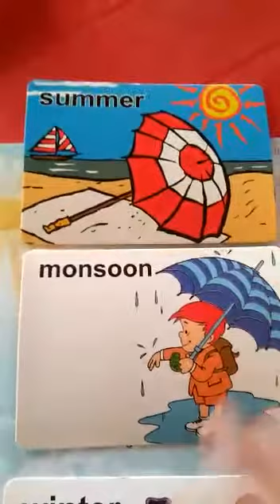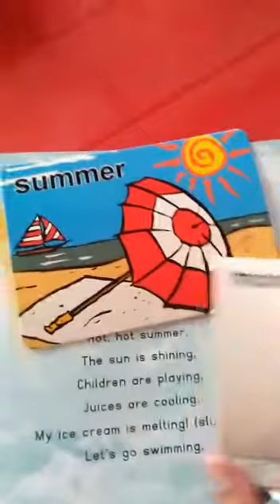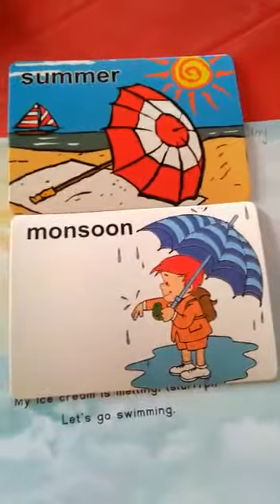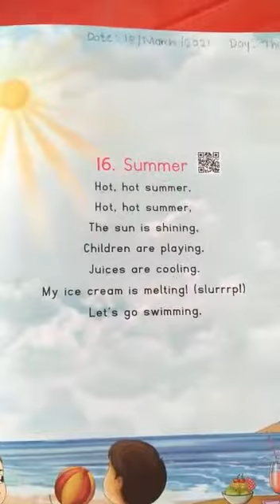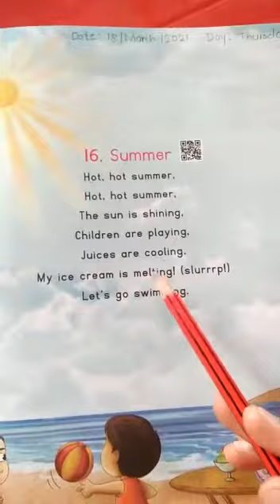18th March Jr KG Rhyme:Summer (Book 9,page 27)